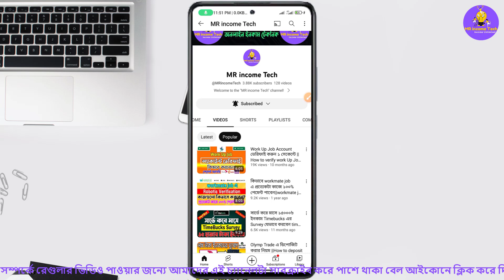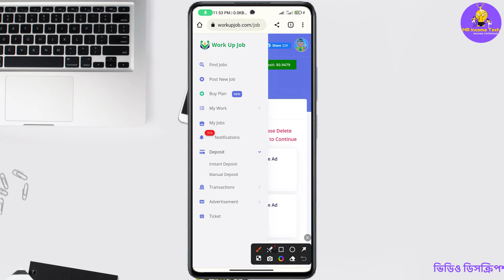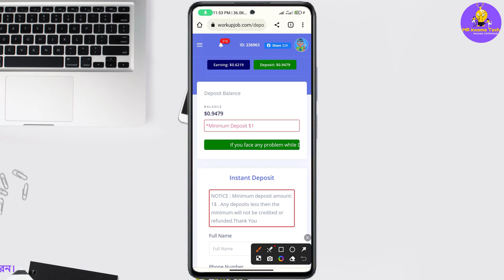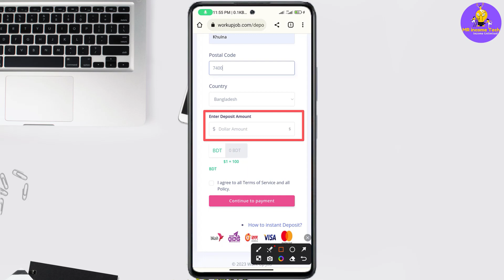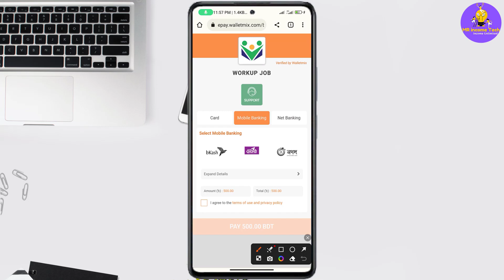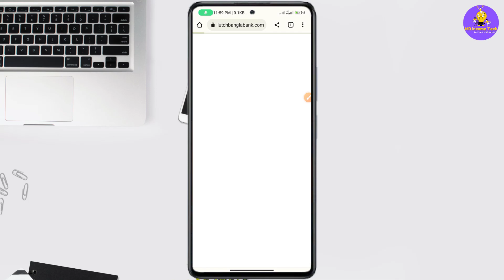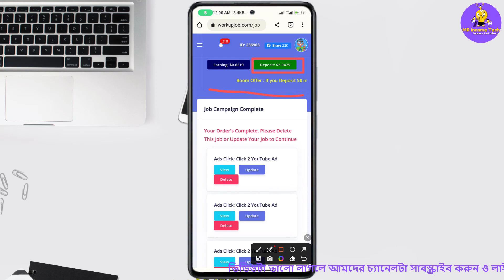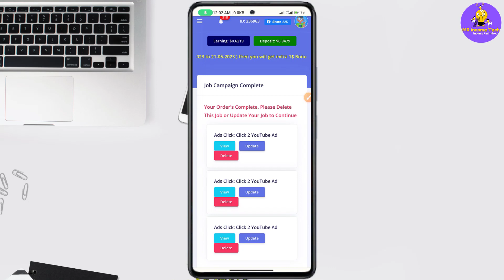Workupjob এ ডলার কিভাবে আনবেন?|How to verify work Up Job account|workup job verify|Workupjob deposit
অনলাইন আর্নিং ভিডিও গুলোর নোটিফিকেশন পেতে অবশ্যই পাশের ঘন্টা🔔আইকন টিতে ক্লিক করে দিবেন।

ধন্যবাদ।